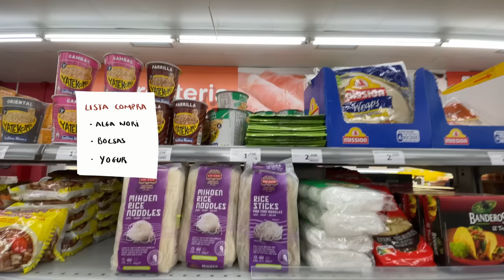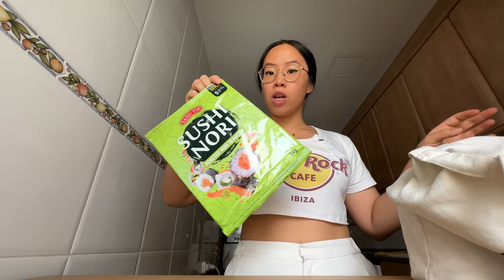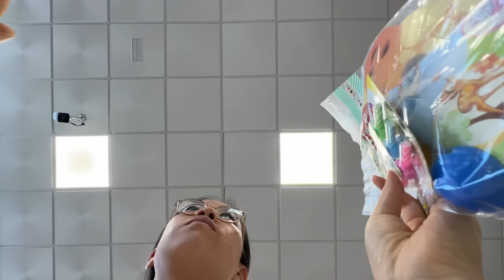Qué Como en 1 DÍA (#12) + cumple especial 🥰 | Cocina con Coqui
Día preparando recetas asiáticas y celebrando un cumple muy especial :)